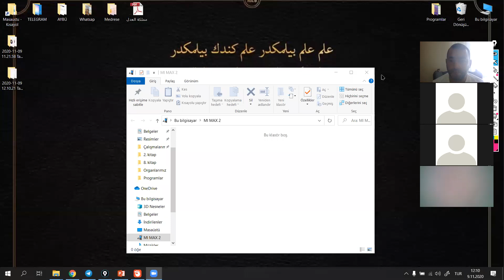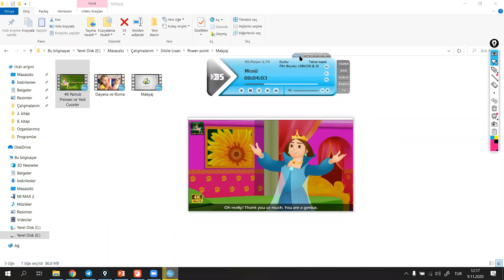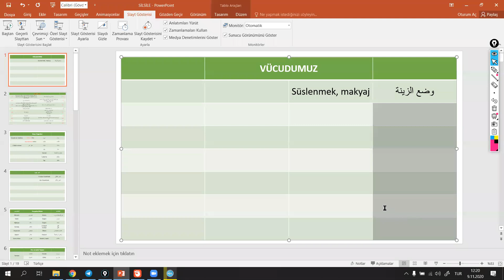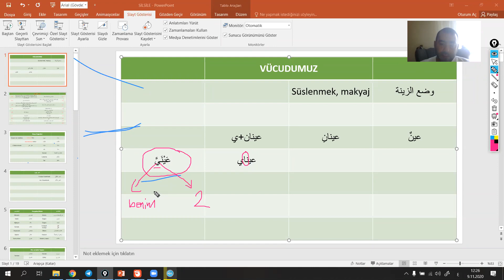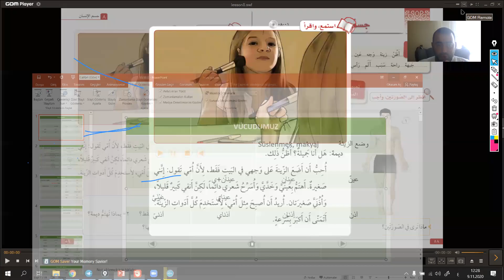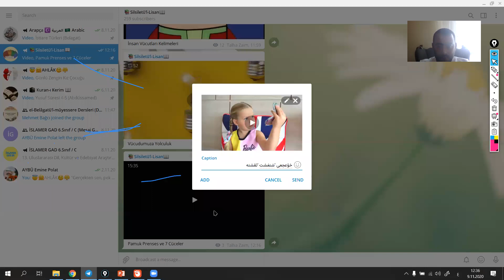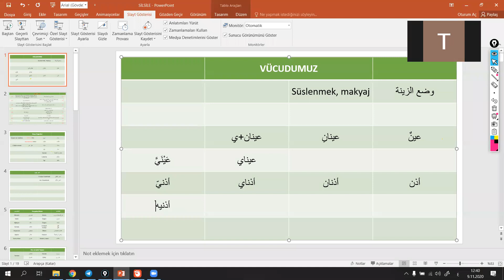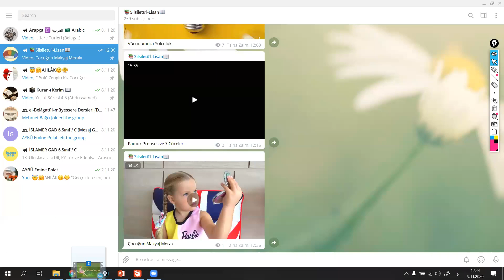Vücut Organları - 2 / Silsile tü’l - Lisan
Silsiletü’l-Lisan
Hazırlık-2
08. Ünite